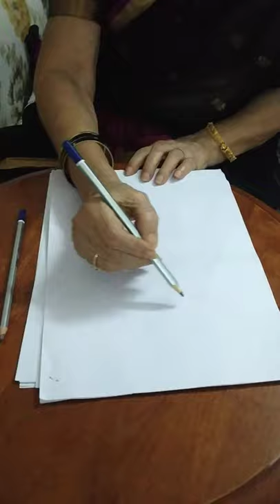Ma on art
Mohini Bisaria on painting